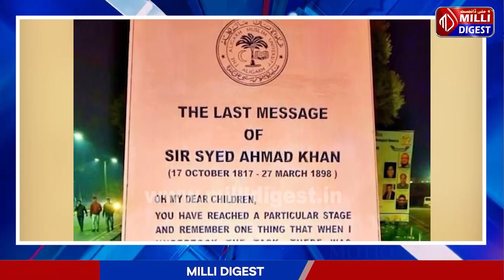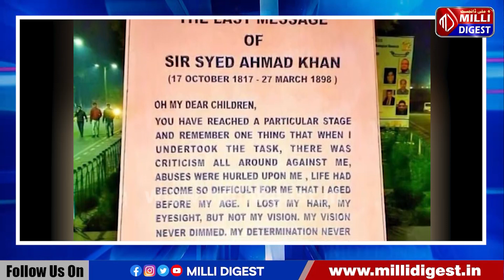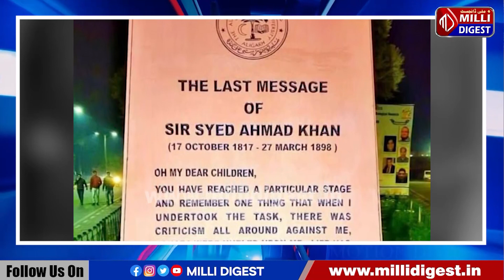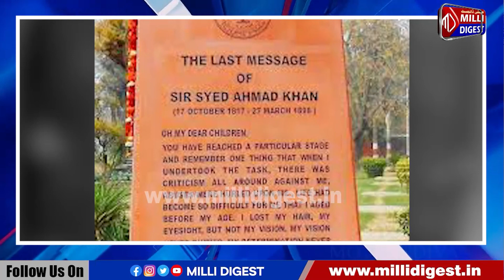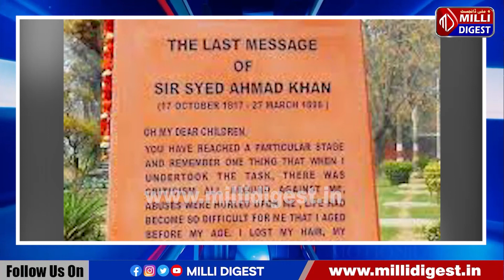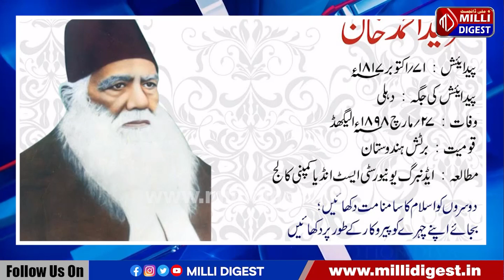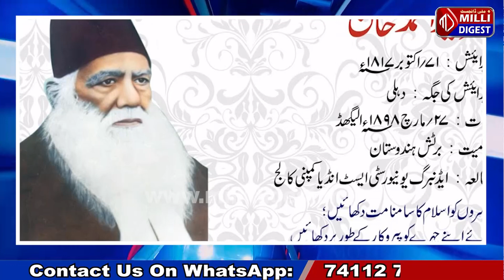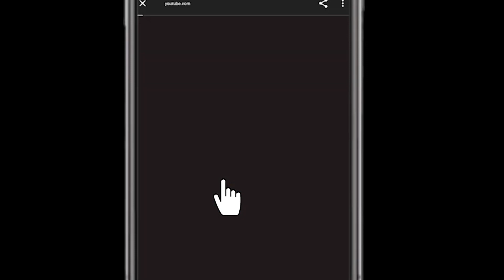Sir Syed Ahmed Khan Biography || Sir Syed Day || Yaadgar Series By Dr. R Abdul Hameed